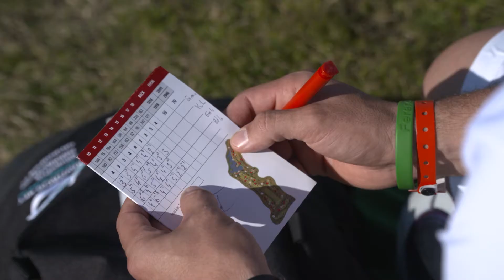World Cup individual day 1&2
The first two days of the third World Cup in Morocco